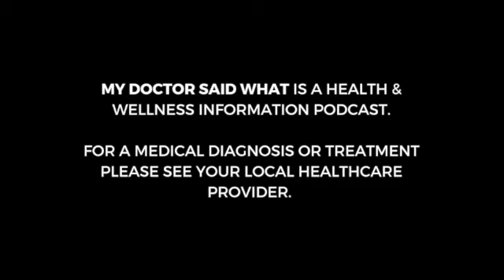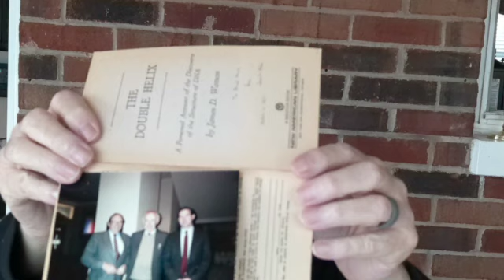Episode 31: The Next Pandemic